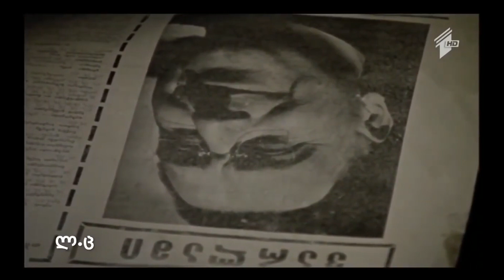9. აღსარება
ზნეობის კიდობანი